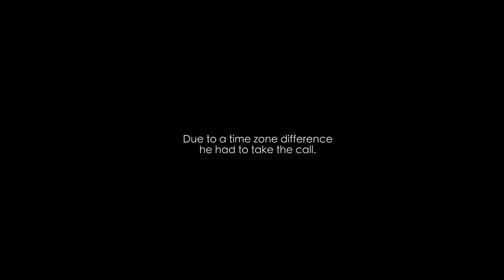From Tech Job to Top Amazon Consultant: Andrew Morgans Entrepreneurial Rise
Ever wondered how a tech job could turn into a trailblazing Amazon consulting? Dive into Andrew Morgans' captivating journey from an ordinary network operations technician to the founder of Marknology, a premier Amazon Brand Accelerator. This video unfolds the raw, inspiring story of entrepreneurship, challenges, and monumental successes.

Andrew's tale is not just about business growth but also about personal resilience and strategic brilliance! Watch as he shares pivotal moments that redefined his career path and growth from Amazon consultant to having a whole team, positioning Maknology as the eCommerce agency you need to understand how to sell on Amazon.

Catch the eCommerce wave and boost your online game with us at Marknology! Got questions? Hit us up

⌚️Timestamps
00:00 - Intro
00:46 - From Tech Guy to Entrepreneur
01:29 - Embracing Risk
01:58 - Diving into the Ecommerce world
03:05 - Resetting Life and Career
04:13 - Ecommerce Breakthrough and Growth
05:00 - Freelancing for Financial Freedom
6:07 - Gaining Traction with Major Brands
7:39 - Mastering Amazon with Game Changing Techniques
8:55 - The Birth of Marknology: Turning Vision into Reality
10:43 - This Channel: Your Gateway to Amazon Mastery

Why just fit in when your brand can be a standout? Tap into TheMarknologyEffect – Boost your Amazon strategies, captivate your audience, and shoot your sales through the roof! 🚀

Meet Andrew Morgans, the brain behind Marknology, a digital marketing and eCommerce marketing agency with a primary focus on launching brands on Amazon and other marketplaces like Walmart, Chewy & TikTok Shops.  Born in Montreal with a life journey across countries from Cameroon to Russia, and DRC to Kansas City, his rich experiences fuel his innovative approach to eCommerce, blending marketing smarts with tech to spotlight brands from hidden gems to market leaders.

Under Andrew's leadership, Marknology makes e commerce feel like a breeze. We're here to get your products seen and loved by your target audience.

At Marknology, our goal is always to help our clients win in the ways that matter. We’re an eCommerce agency that goes beyond marketing gimmicks and reports, we’re about business solutions. Sometimes that means transformative digital strategies and sometimes that means hundreds of microtweaks to a business.

We're like your squad for all things eCommerce. We've got a bunch of experts with over 10 years of experience, each rocking their own skills. Think SEO, advertising, content creation, and account manager pros – we've got it all covered. Together, we're here to make sure you crush it in eCommerce. With us, you're not just getting a team; you're getting a crew of seasoned experts ready to help you win.

 😎Services we rock at:

📦 Amazon & Walmart:
* Brand Management
* Supply Chain Management
* Brand Identity Services
* Content Creation
* Listing Optimization

* TikTok Account Management
* TikTok Ads Management
* TikTok UGC & Influencer Management
* TikTok Content Creation
* TikTok Shop Setup and Management

Our strategy? Leveraging data-driven tactics for sky-high short-term wins and building lasting connections for long-term growth.Partner with us for a journey of innovation and success to sell on Amazon FBA.

🤝Ready to grow together?